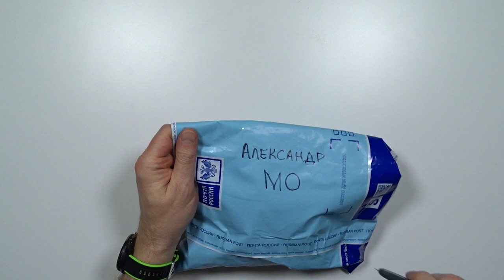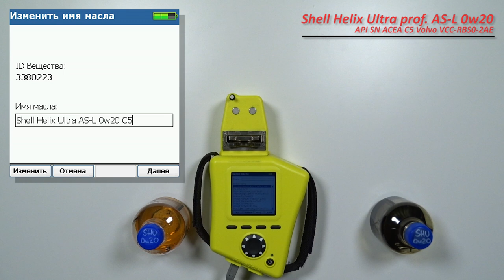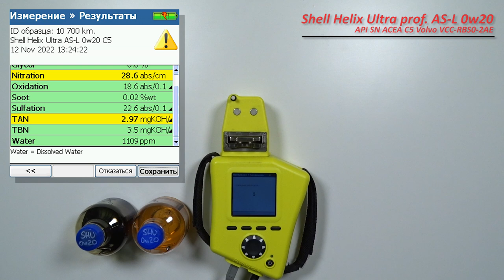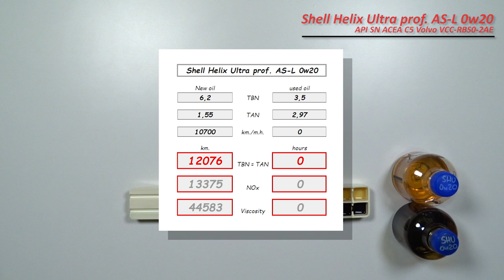Shell Helix Ultra Professional AS-L 0w20 (отработка из Geely, 10 700 км., турбо бензин).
Александр из Московской области, прислал образцы масла Shell Helix Ultra Professional AS-L 0w20 С5

Масло использовались в  автомобиле Geely Coolray
с двигателем 1,5T  (JLH-3G15TD, турбо бензин), 150 сил.
режим эксплуатации, 60% - трасса, 40% - город.
топливо АИ-95, иногда 100-й
дез доливок

Благодарю Александра а за предоставленные образцы и помощь каналу!